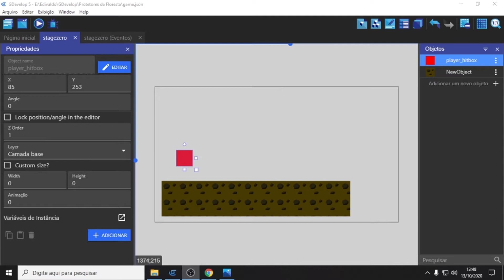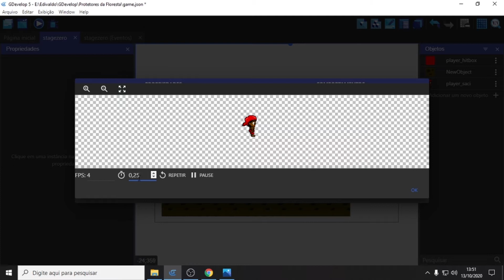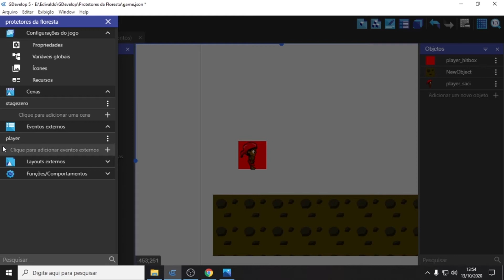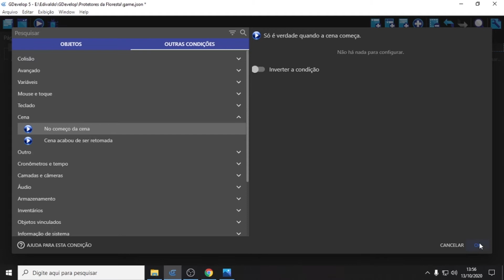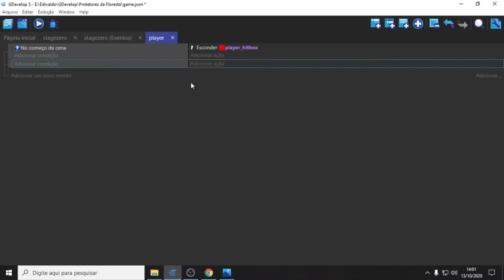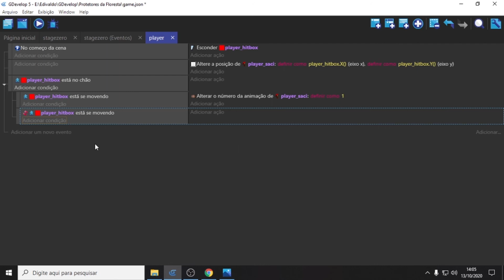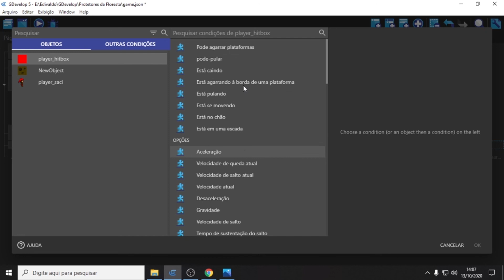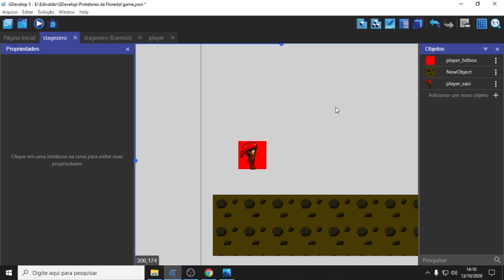Game com GDevelop - 02 - Animando o Player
Salve Galera!!!
Bem vindo a Oficina de Games

Segundo vídeo da nova serie sobre GDevelop 5, agora iremos animar nosso personagem.